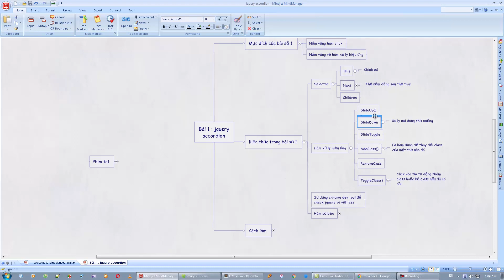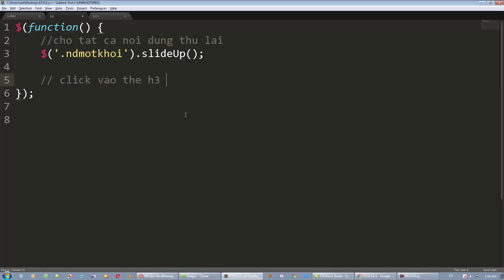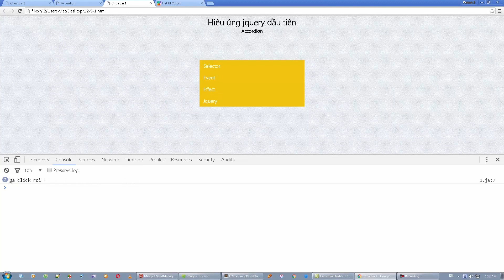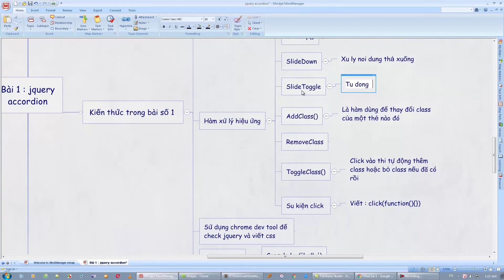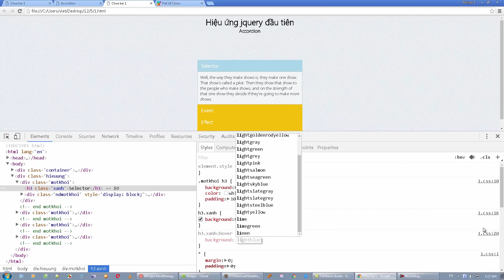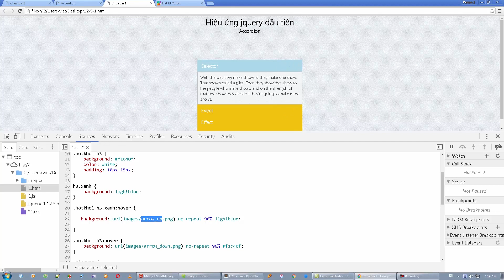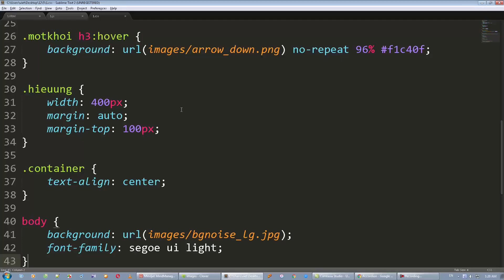9 Xử lý phần jQuery, giới thiệu hàm next, slideUp, slideToggle và các hàm xử lý class